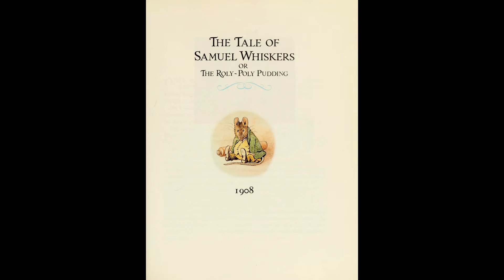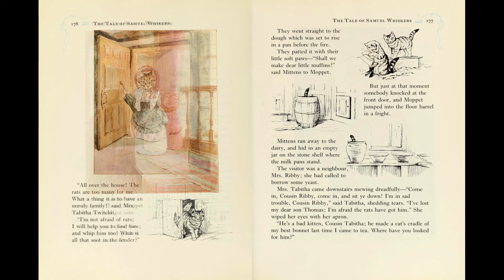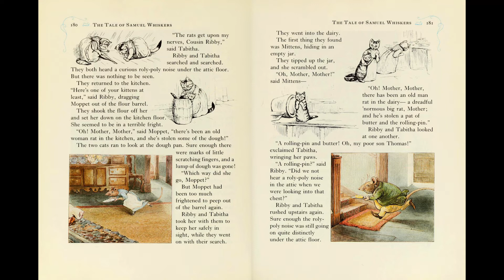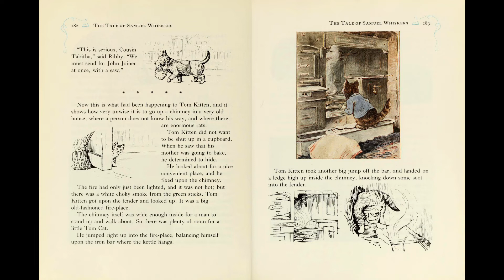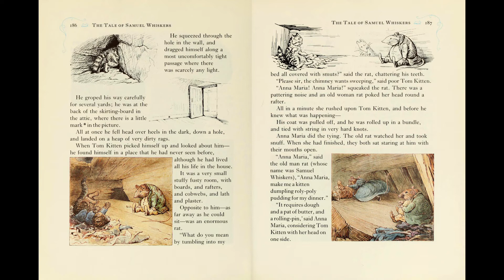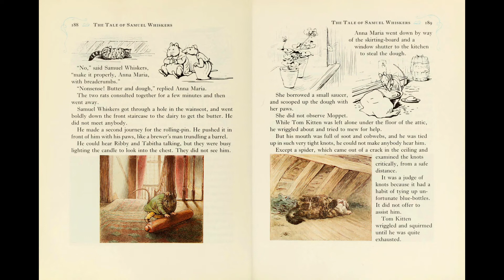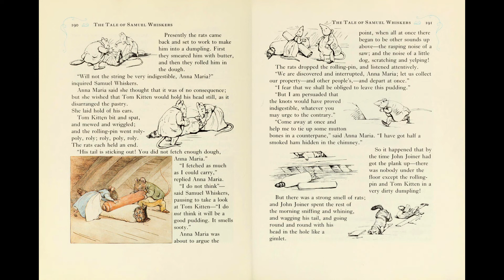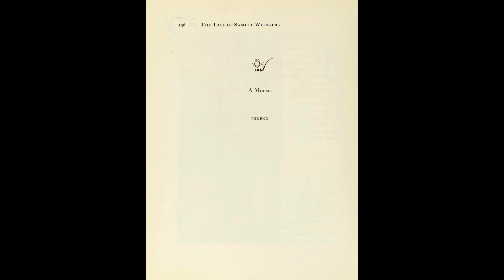Tale of Samuel Whiskers or The Roly-Poly Pudding (Beatrix Potter) - Read to Me audiobook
Tale of Samuel whiskers or The Roly-Poly Pudding (Beatrix Potter)

The first farm that Beatrix Potter owned, Hill Top, was an old house with thick walls and many hiding places for rats and mice. In The Tale of Samuel Whiskers this farmhouse is Tom Kitten's home and the story tells what happens when Tom accidently comes upon the rat Samuel Whiskers living in a secret hideout behind the attic walls.

If buying from Amazon please consider using this